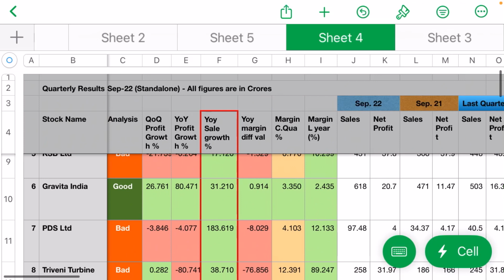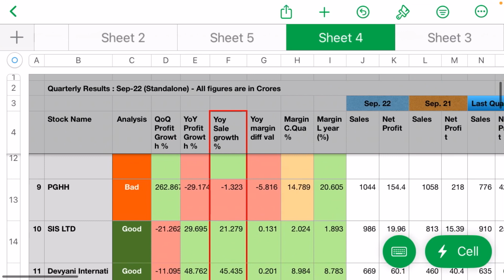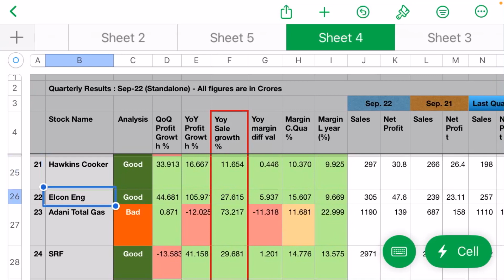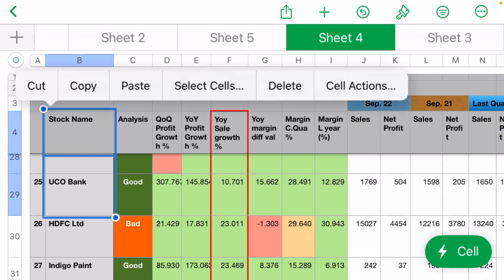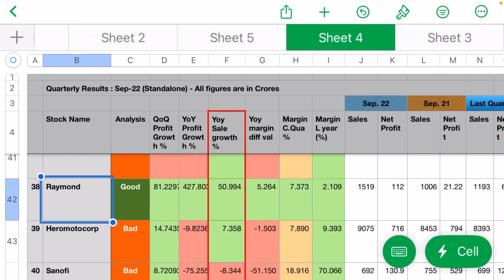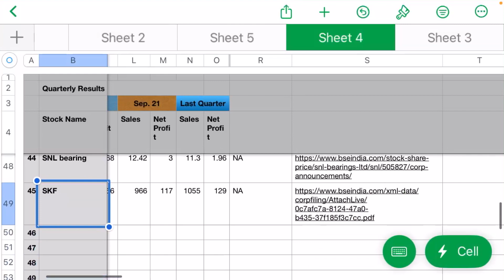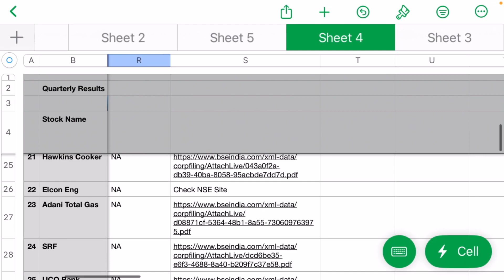Quarterly Results Analysis: 03-Nov-22